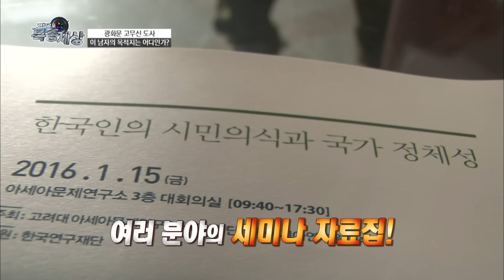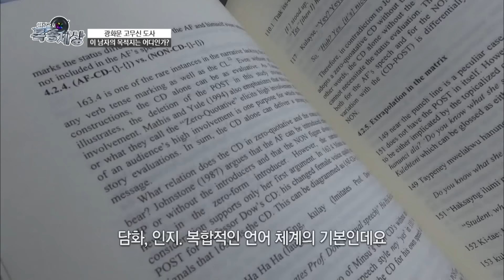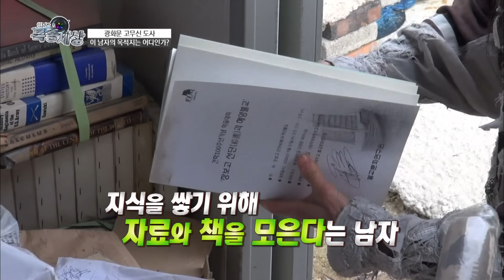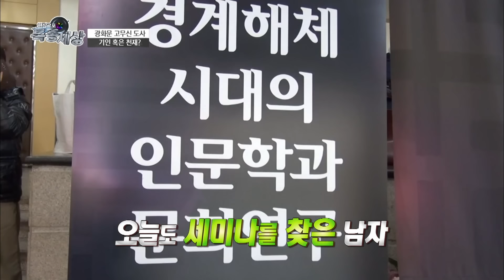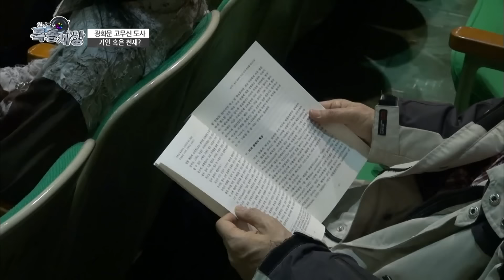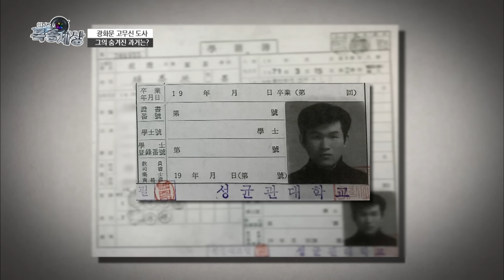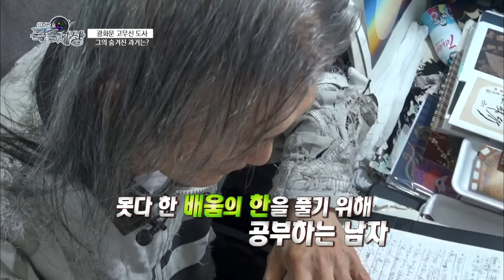"노인 택배 하는 사람 같아요." 허름한 복장으로 광화문을 서성이는 남자, 성균관대 출신 엘리트?｜특종세상 202회 FULL영상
2016년 1월 22일 방송

허름한 복장으로 광화문을 서성이는 남자